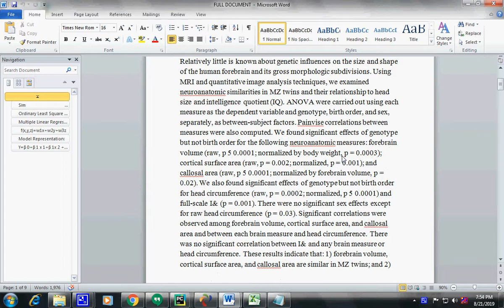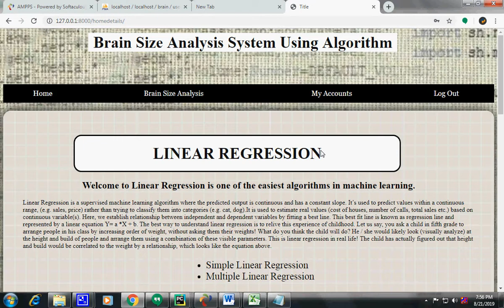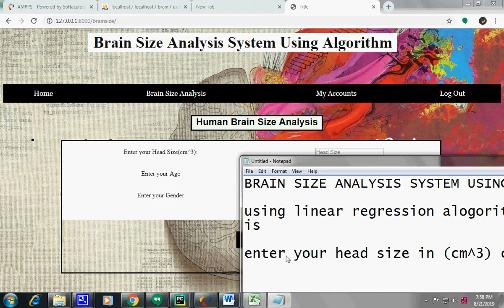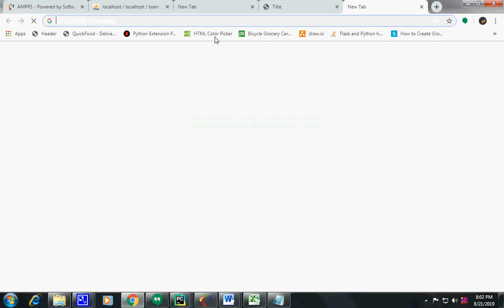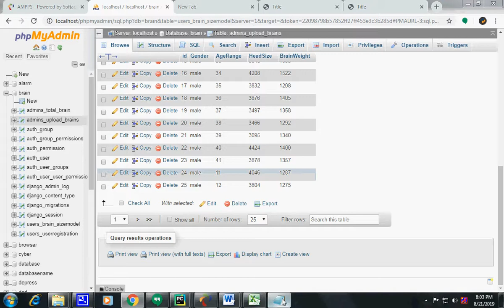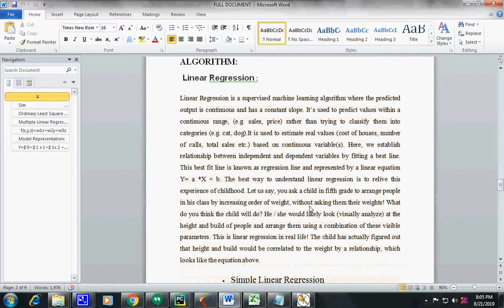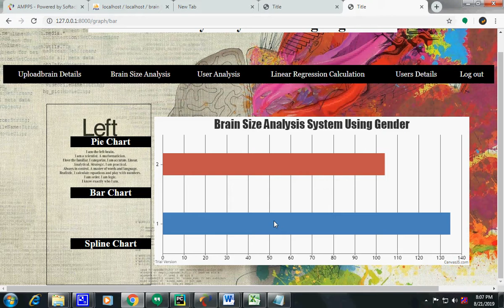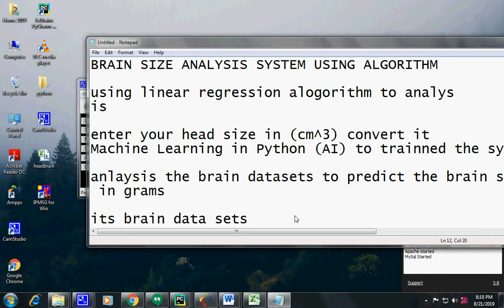BRAIN SIZE ANALYSIS SYSTEM USING ML-ALGORITHM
S/W:PYTHON , DJANGO
P.Sivakumar MCA
Director
(Land mark: Pudur High School Bus Stop, HP WORLD )
BIG DATA, CLOUD COMPUTING, IOT-INTERNET OF THINGS, ROBOTICS, Best 2020 IEEE Projects Ideas, IEEE Project Tutorial, IEEE Mini Projects, IEEE Projects for ECE, IEEE Projects for CSE final year students in Bangalore and India. Top IEEE Projects